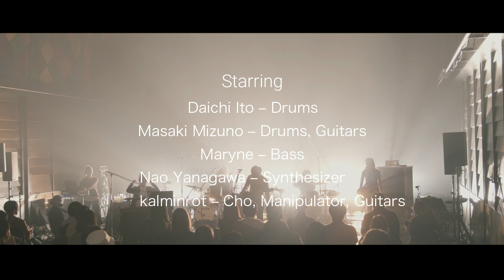門田匡陽（Monden Masaaki）_ethics2021_2021/12/15 at TIAT SKY HALL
Monden Masaaki
ethics 2021

TIAT SKY HALL（羽田空港第三ターミナル多目的ホール）
2021/ 12/15

00:17~例え話
05:45~バネのいかれたベッドの上で
09:21~その自慰が終わったなら
15:09~獄才色
21:23~Kireigoto
27:10~ユートピア
32:54~プリンスとプリンセス
36:37~Blue Moon Shadow
41:04~神の犬
46:22~Bit By Bit
49:47~MoYuRu